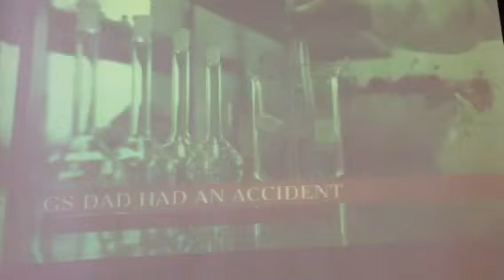A WRINKLE IN TIME